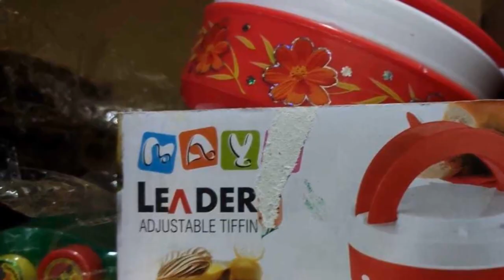HOT BOX == WHATSAPP ORDER & ENQUIRY =919597421485==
RETURN GIFTS
HOT BOX
CODEPRIYA